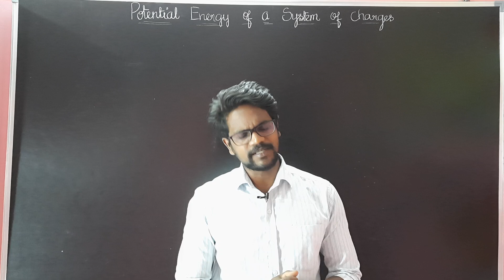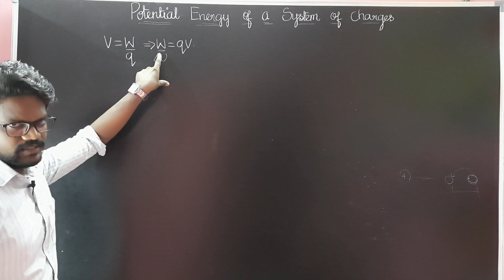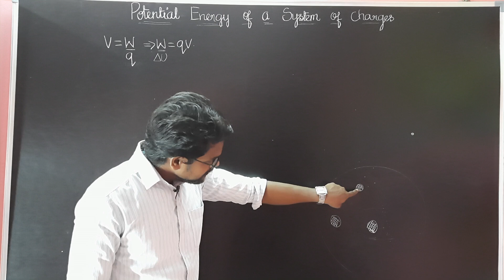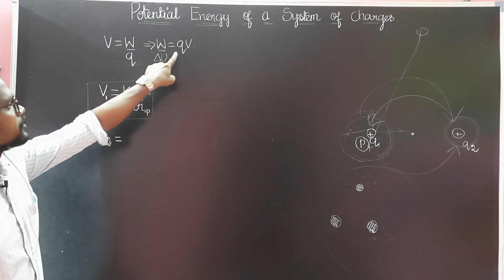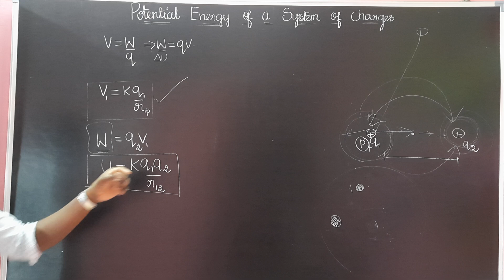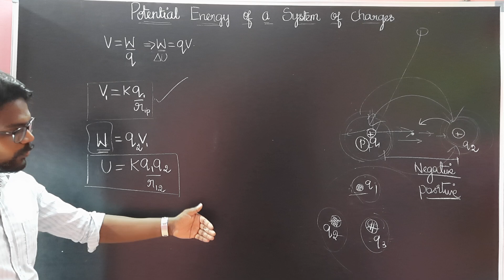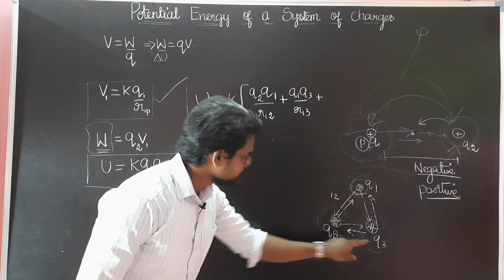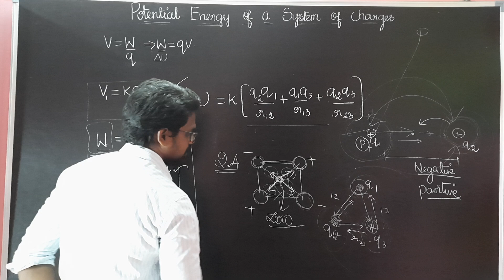Potential|Energy|System|Charges|NCERT|CBSE|Physics 12|Tamil|Muruga MP